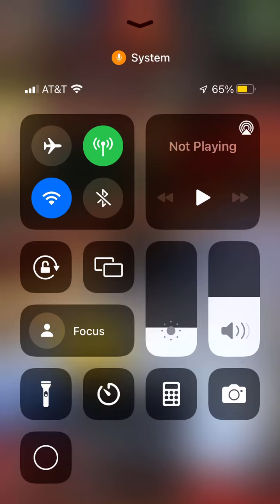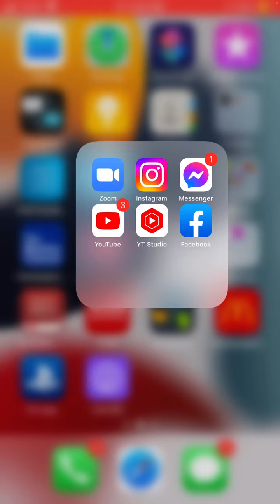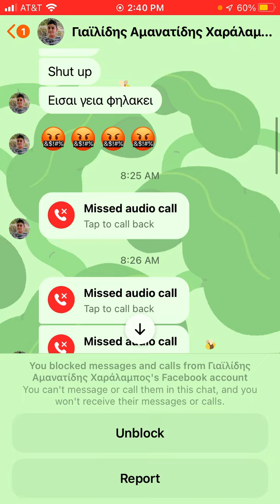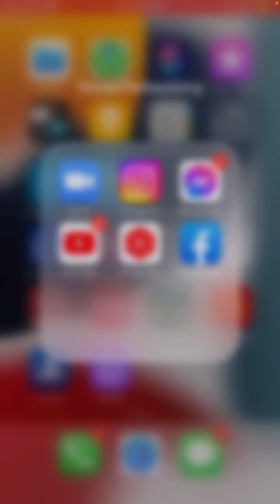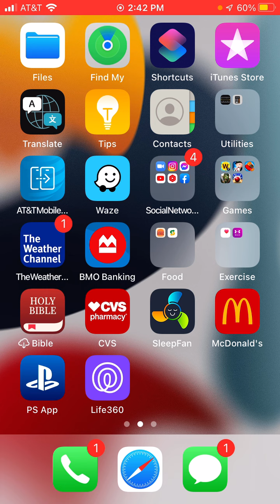Louis rant!!!!! Bowling king! Adult language!!!!!!